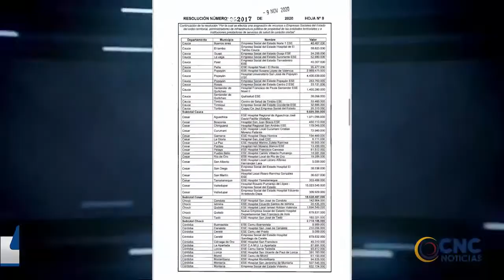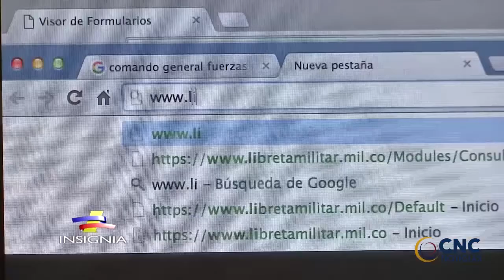Libertad por vencimiento de términos a cinco de los implicados en el denominado cartel de las pensio